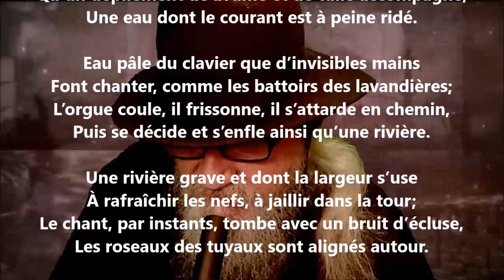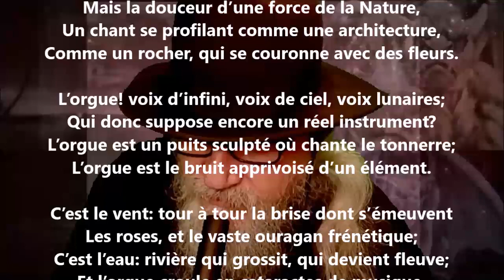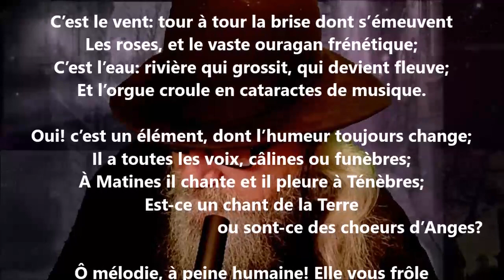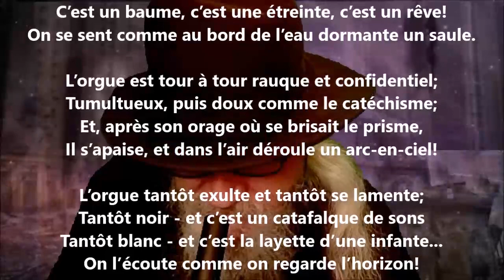Les hosties X - Georges Rodenbach lu par Yvon Jean